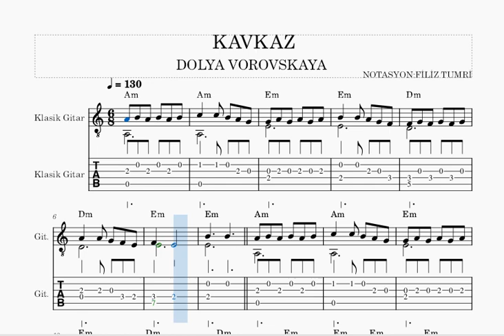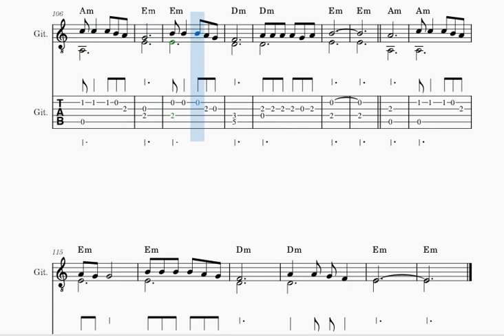KAVKAZ -DOLYA VOROVSKAYA- gitar nota tab akor